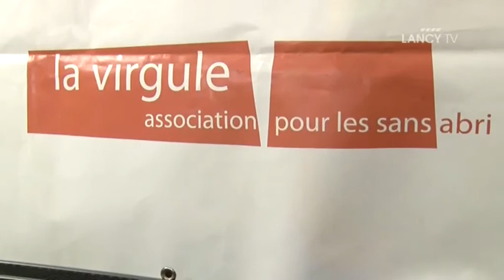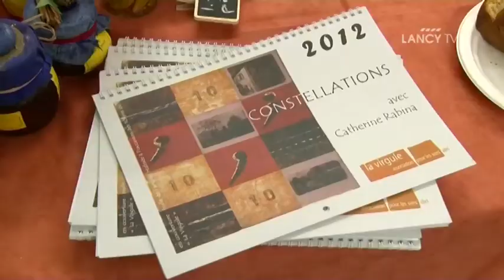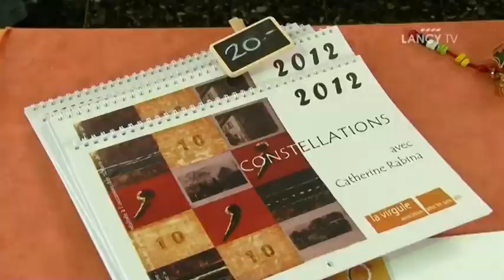LANCY TV - Sujet - La Virgule au Marché de Noël de Lancy